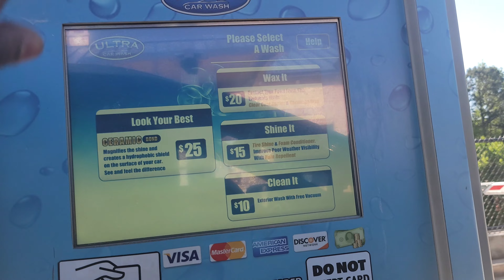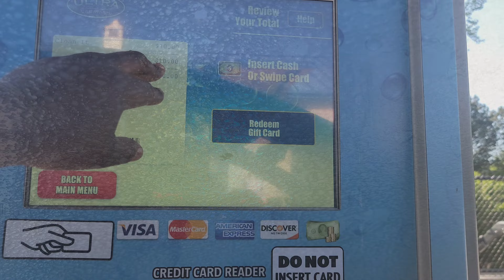Journaling|Weekly Vlog | Isheena Walters | Vlog #4